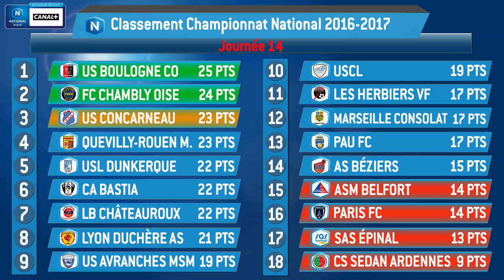J14 : US Boulogne - CS Sedan Ardennes (2-1), le résumé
L'US Boulogne CO a enfoncé encore un peu plus le dernier de la classe Sedan, réduit à dix dès la 8e minute après l'exclusion d'Abdelhakim Omrani, en lui infligeant sa 9e défaite de la saison. Une réalisation de Thierry Argelier (55e) et un but contre son camp de Yoann Wachter ont permis aux Nordistes de faire la course en tête. Moustapha Kaboré (87e) a sauvé l'honneur pour les Ardennais.